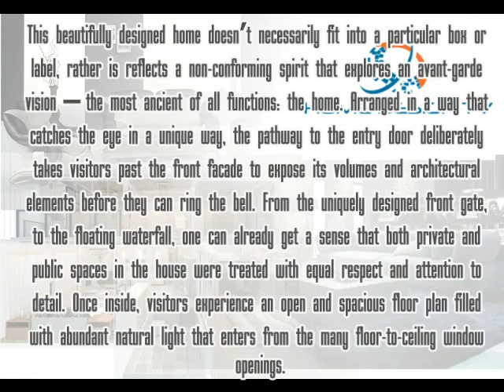Contemporary House with Modern Interior Design at 349 S Mansfield Ave Los Angles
Contemporary house - Are you looking for contemporary house design or modern interior design for inspiration? Check about this house, buit at 349 S Mansfield Ave Los Angles by apple design. To know more about this, chec it out!